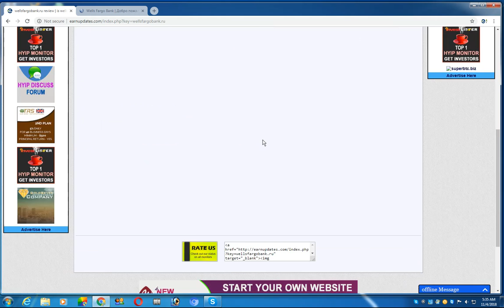wellsfargobank.ru review | is wellsfargobank still paying ? earnupsdate .com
Review Status , wellsfargobank.ru is a hyip investment website, Get all informations about wellsfargobank.ru